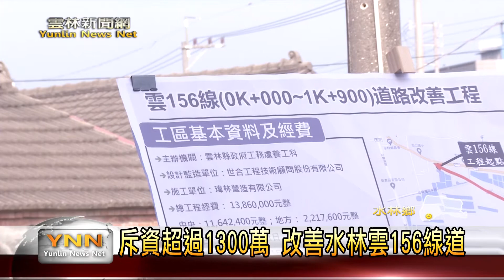水林基礎交通建設落後 對外通道路況差-雲林新聞網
雲156線連接水林以及北港，因為水林鄉等區域無鐵路或者是國道經過，交通以一般公路為主，假日的時陣車流是很大，但道路卻因年久失修路況非常不好，為保障用路人的安全，縣府是跟中央申請前瞻計畫的經費，計畫要改善1.9公里的路面，工程10月1號是已經開工，預計11月29之前就會來完工。